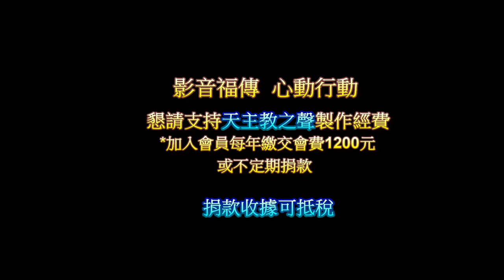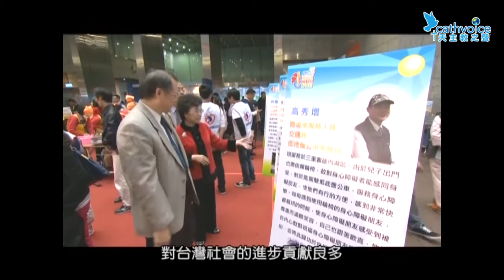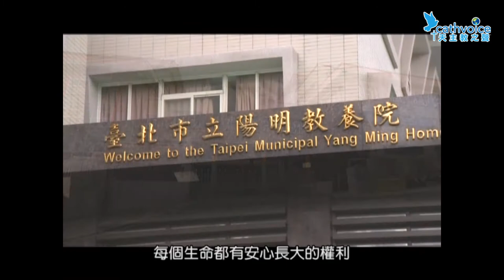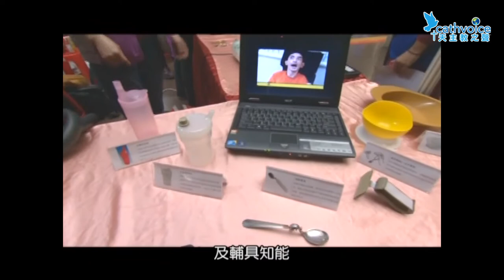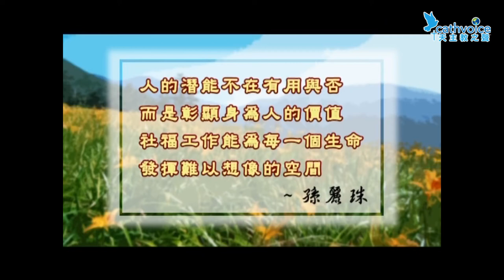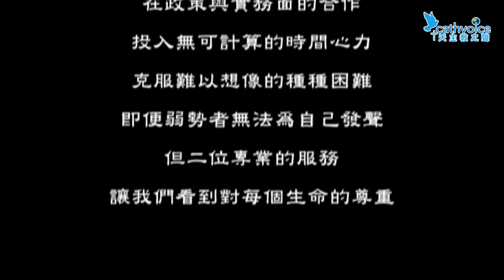生命相對論【第六輯】02、行動，看見改變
主持：高慧君
來賓：江綺文VS孫麗珠
長度：52分01秒
錄製：光啟社
委製：天主教之聲傳播協會